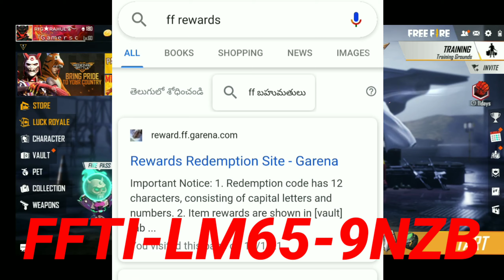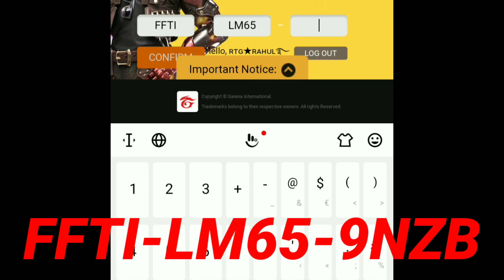FFTI redeem code, claim free shake with me emote😍